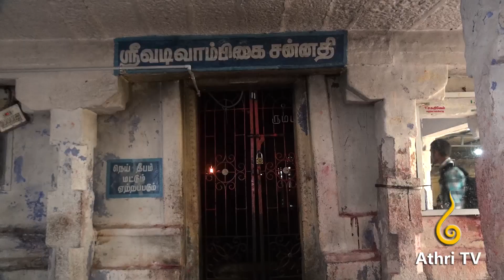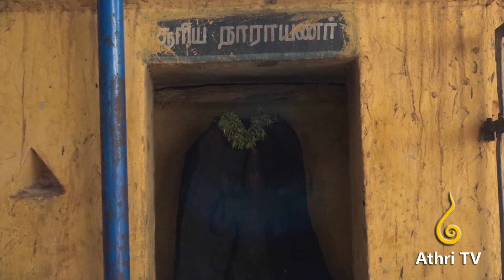Theerthamalai Siva Temple